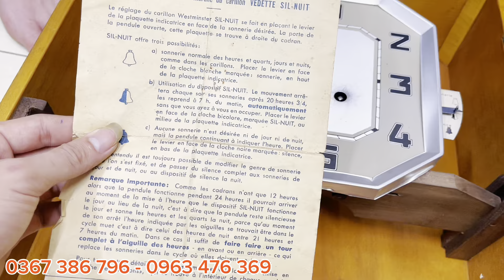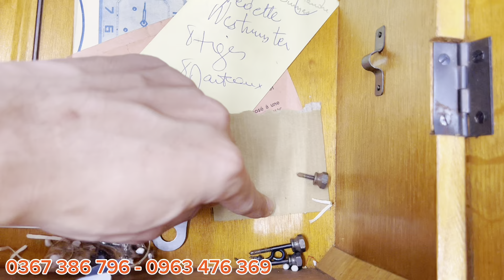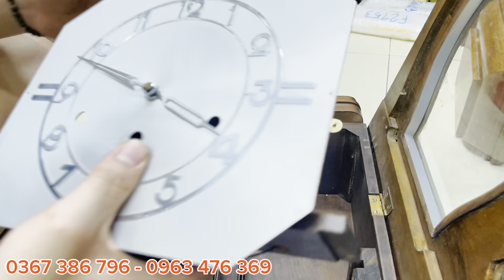Sốc Đồng Hồ thiệt hại quá nặng sau cơn bão tối qua tại cửa hàng em TDC